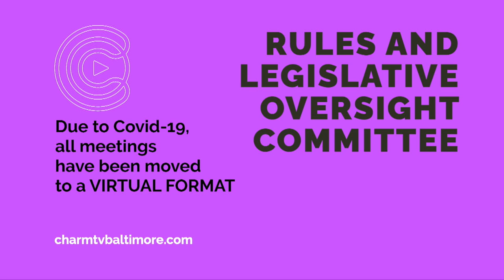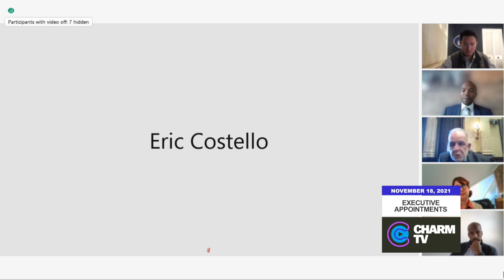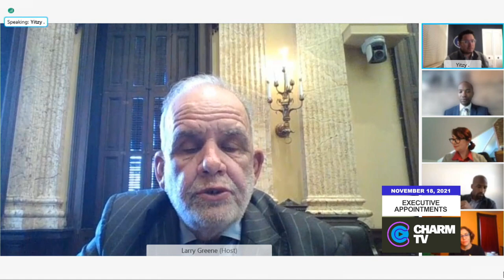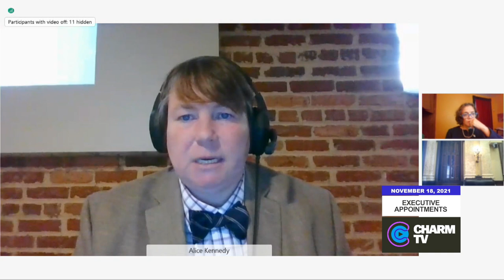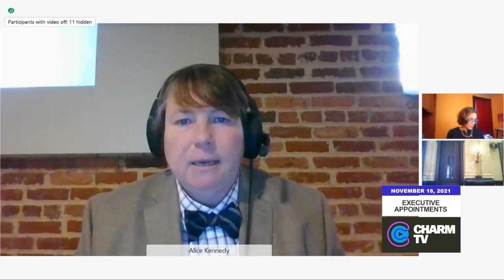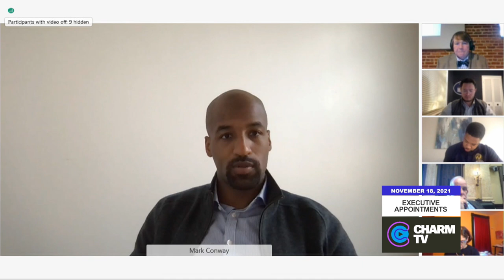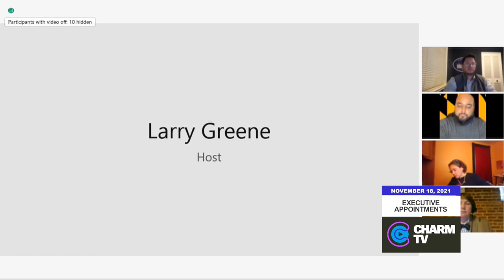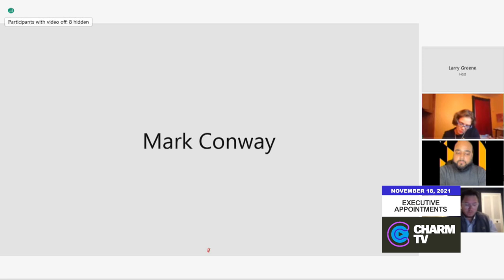City Council Hearing; November 18, 2021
City Council Hearing: Rules & Legislative Oversight Committee: Executive Appointment Nominations; November 18, 2021